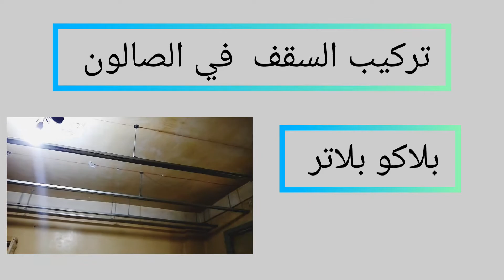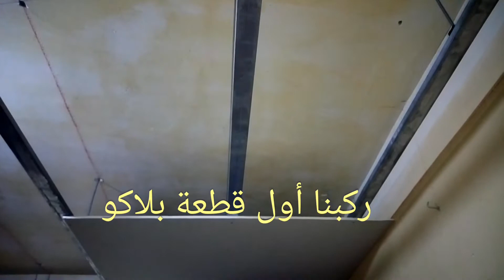تغيير ديكور البيت ،تركيب سقف بلاكو بلاتر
من ضمن تغييرات الديكور لي عملتها تركيب سقف الصالون ، سقف من البلاكو بلاتر
شاركوا الفيديو , شاركوا في القناة و فعلوا زر الجرس و لا تنسوا متابعتي على